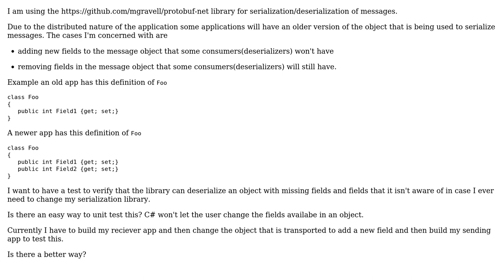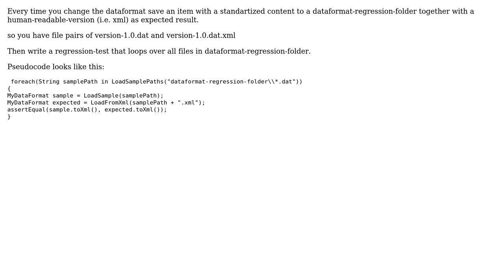How can you easily unit test deserialization to different versions of an object?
Software Engineering: How can you easily unit test deserialization to different versions of an object?

With thanks & praise to God, and with thanks to the many people who have made this project possible! | Content (except music & images) licensed under CC BY-SA | Music | Images & others | With thanks to user Kilian Foth user kevin cline user k3b user chollida user Boris Modylevsky and the Stack Exchange Network Trademarks are property of their respective owners. You are responsible for your own actions.